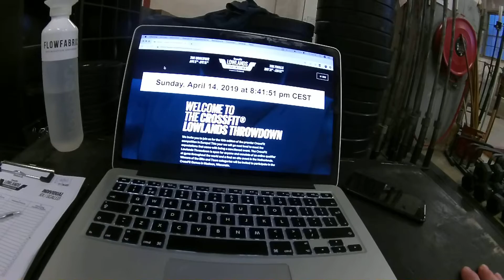Stefan Kok LLTD 19.3 Master35+